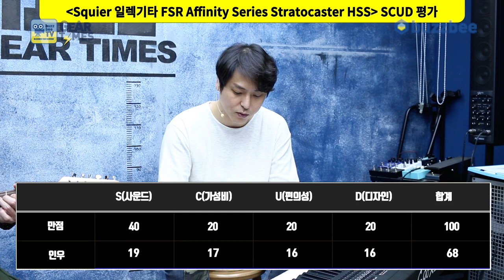[GearTimes 3520회] 스콰이어 Squier 일렉기타 FSR Affinity Series Stratocaster HSS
스콰이어 Squier 일렉기타 FSR Affinity Series Stratocaster HSS

0:00 오프닝
4:37 스펙(Spec)
5:29 사운드 테스트 (sound test)
11:19 시연 (Demo)
12:30 한줄평
13:16 점수